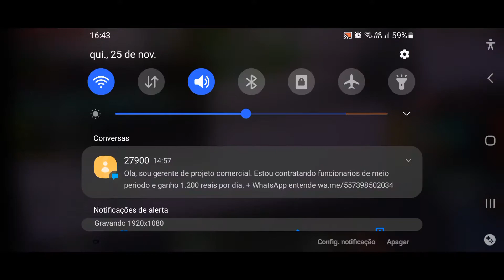Tutorial de como fazer God Bridge! 🌉